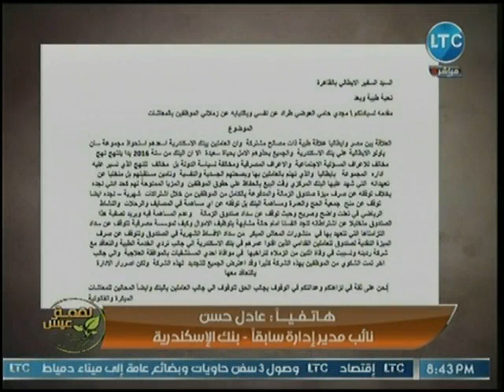برنامج لقمة عيش | مع ماجد على حول أبرز الأخبار الإقتصادية في مصر 16-11-2018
جزء من حلقة اليوم 16 نوفمبر 2018 من برنامج لقمة_عيش للأعلامي ماجد_علي وفيها ولقاء مع عبد الرحمن عبد الجواد عضو لجنة التعليم بمجلس النواب والخبيرة التربوية دكتور بثينة عبد الرؤوف حول النظام الجديد للتعليم ووضعه في مصر، و معاناة المدرسين من المرتبات والتوزيع الجغرافي، و ماجد على يناقش إنتشار السرقة بالإكراه في الأرياف، و تطورات أزمة صندوق العاملين في بنك الإسكندرية، و الوضع الإعلامي في مصر.

برنامج لقمة_عيش يتخصص فى تناول أهم القضايا المتعلقة بالسياسة والاقتصاد ودور الدولة فى ايجاد الحلول واتخاذ القرارات المناسبة ويعرض المشاكل الاجتماعية التى تواجه المواطنين فى المجتمع بشكل يومي وينقل الصورة الإخبارية واضحة للمشاهدين من أجل توعية الرأي العام ويقدمه الإعلامي ماجد علي